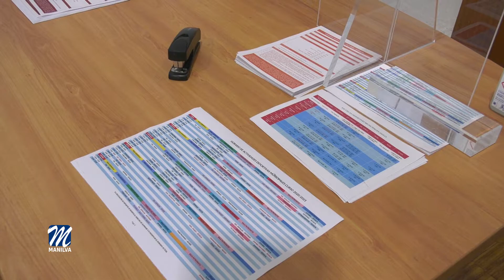Clases de Zumba online con Jessica Quiñones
Ayer les pusimos al tanto de la actividad de la delegación de Deportes del ayuntamiento de Manilva, que tras la experiencia del anterior confinamiento, sigue apostando por ofrecer un servicio a distancia de las clases deportivas manteniendo a la ciudadanía entretenida y alejándolas del sedentarismo, dada la gran importancia que ofrece de cara a la salud. De esta manera, a las clases de Rocío, hoy les contamos que se suman también las de zumba que imparte Jessica Quiñones.

Estas decisiones forman parte de las gestiones que lleva a cabo en cuanto a los recursos humanos que tiene a su disposición el edil responsable del área, Manolo Gil. Durante estos 14 días ha movilizado al personal a su cargo, con el objetivo de reforzar otras dependencia municipales siempre con el beneplácito de los propios empleados.

De esta forma, varios monitores deportivos han reforzado las guarderías municipales y el área de Bienestar Social para la gestión del banco de alimentos. Según Gil, quien analizaba la situación ayer en los micrófonos de Radio Municipal Manilva, se trata de poner en marcha todos los cambios necesarios para adaptarse a la situación que requiera cada momento y ofrecer el mejor servicio a la ciudadanía.

Recordarles que la monitora Jessica Quiñones, realiza las clases online de ZUMBA a través de la aplicación ZOOM, de Lunes a Viernes, de siete a ocho de la tarde, por lo que para participar han de llamar al numero 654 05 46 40.

Y hoy antes de concluir les hablamos de que la incidencia del Coronavirus en la localidad se sitúa en esta jornada en 1255,8,  lo que representa una leve bajada con respecto al día de ayer. Les debemos seguir recordando que hay que tener prudencia para vencer al virus. Muchas gracias por habernos acompañado.